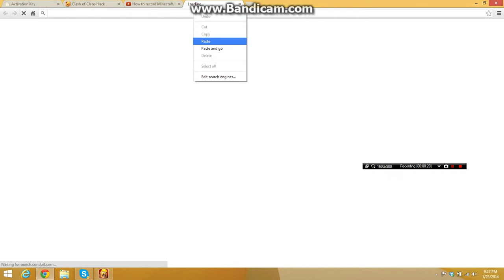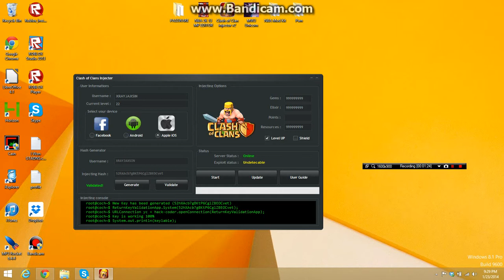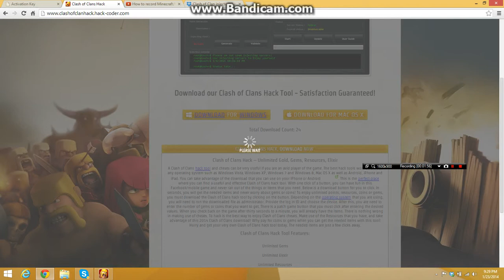Clash Of Clans Modz/Hacked/cheat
Skype - llr1101reed

Sorry that you can't here my voice, mic was not turned on. And if you want this Clash of clan, skype me. Okkkkkk